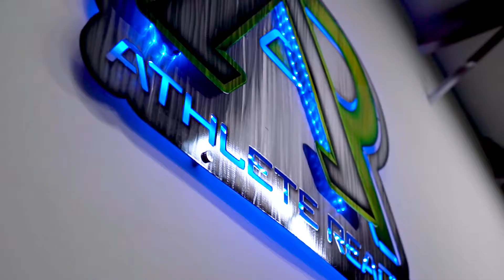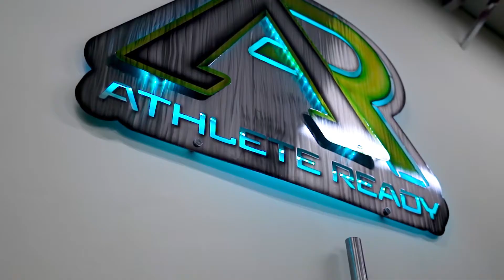Athlete Ready (Albuquerque, NM) 2020 | Cinematic Highlight Reel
Athlete Ready promotional video in Albuquerque, New Mexico.

This professional Athlete Ready event highlight reel was shot & edited by EZJ.

Ethan Zeke Johnson (EZJ) is on a mission to provide his network with the necessary tools, skills, and methodologies to best market themselves online.